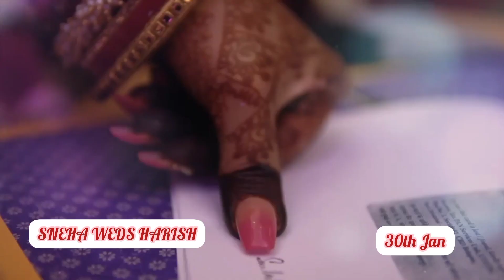Shaadi vlog/ marriage video |Our wedding vlog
Hello everyone,here I have uploaded my wedding video for you all hope
u all will enjoy my this vlog..and many more to come❤

video credit -@rahul
song credit - @nehharay